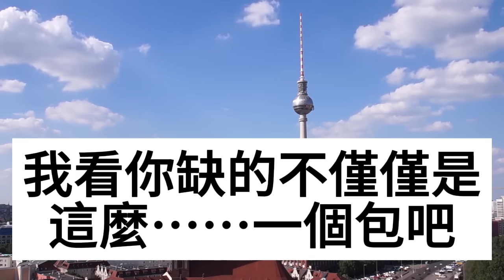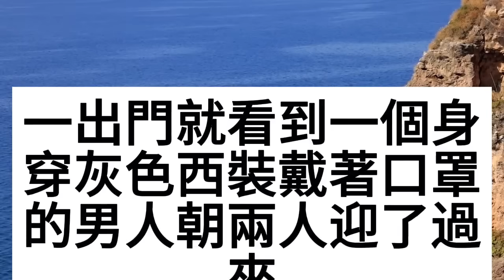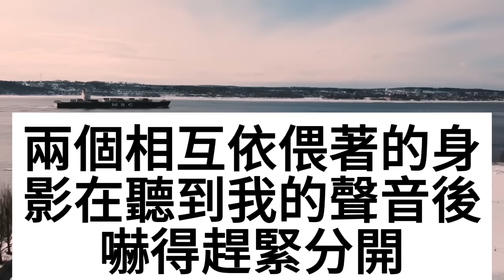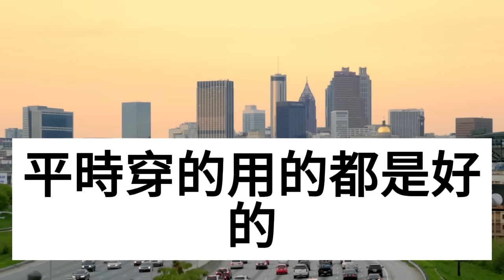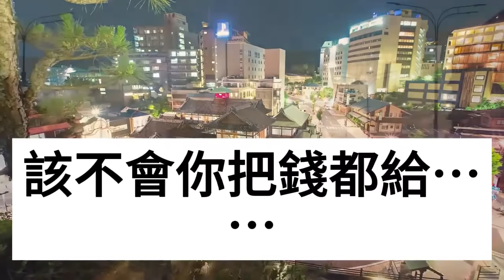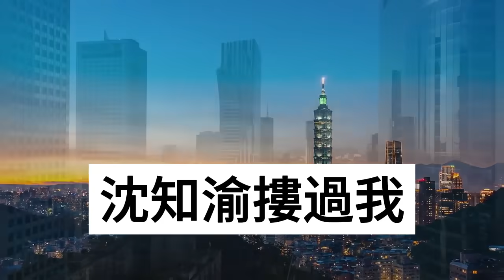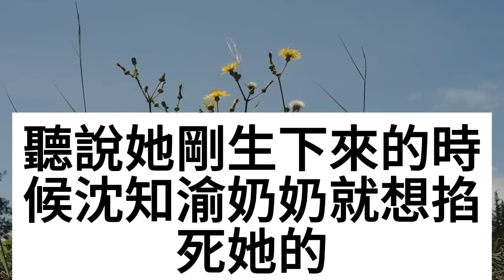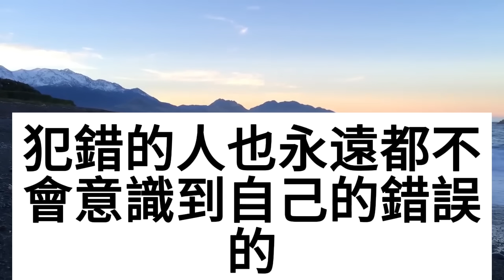家宴上大姑姐搶我20萬LV包，和我丈夫算計我3000萬拆遷款，婆婆也冷臉逼我離婚，我直接撥通一個電話，下一秒讓他們無家可歸！情感秘密